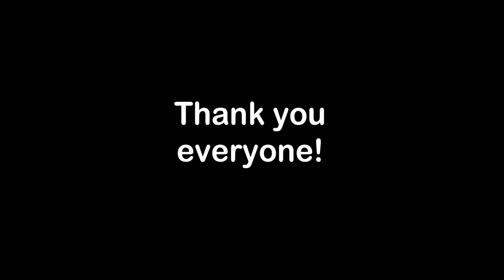Independant travel with TfL, Redbridge Council and Ashika - TPT SSS Video 2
Molly brings together Brian from Transport for London, Merry from Redbridge Council and Ashika, a student with visual impairment that has completed independant travel training. We discuss challenges wisually impaired students may find navigating around a new campus or town, and some things that can help as well as highlighting valuable services available in London.